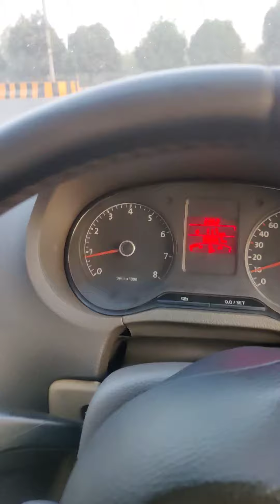January 14, 2023